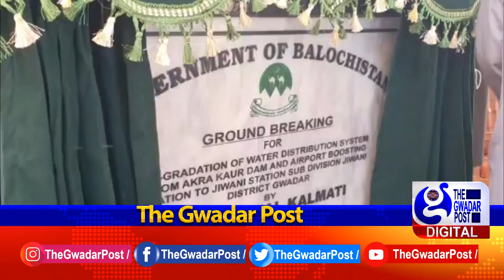Jewani Water Pipeline Project | Report By Sohail Mahmood & Javid Shay | The Gwadar Post